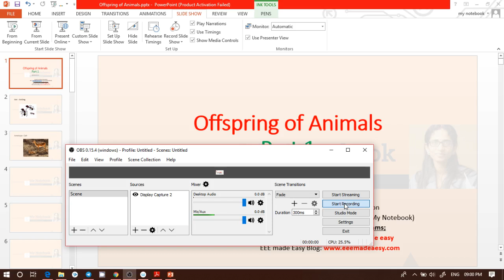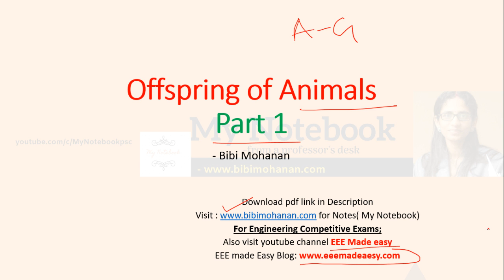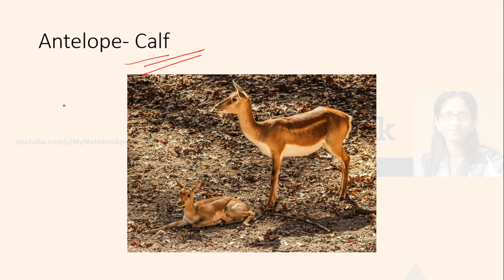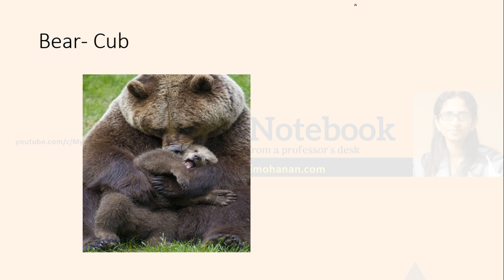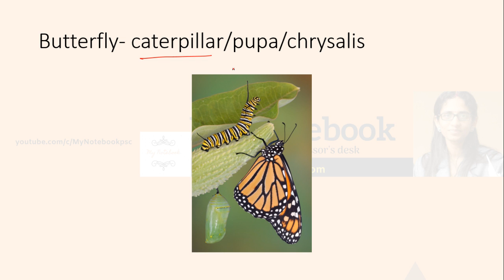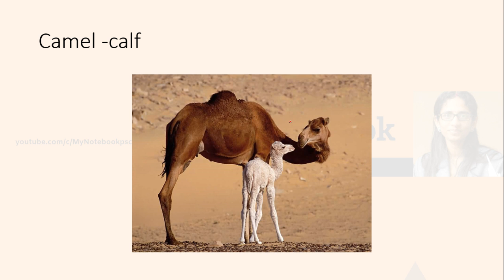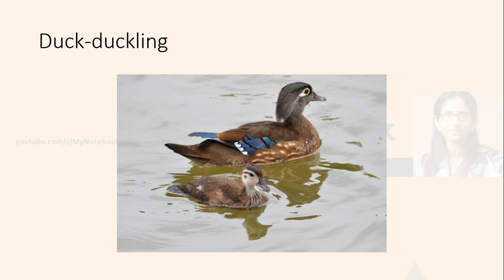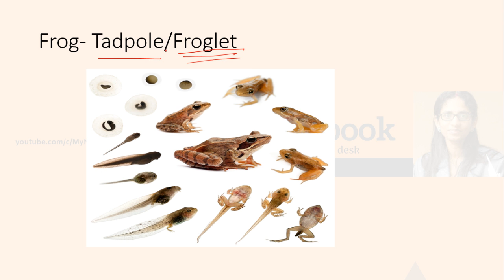Offspring of Animals-English grammar & vocabulary|Baby names of Animals